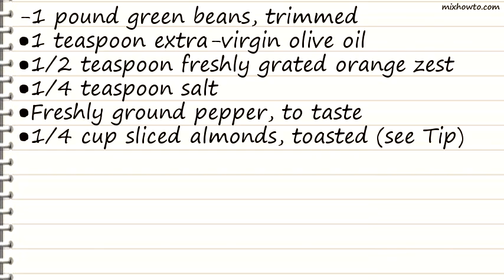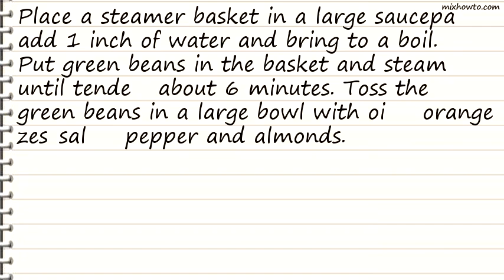Recipe Orange-Scented Green Beans with Toasted Almonds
INGREDIENTS:
-1 pound green beans, trimmed
●1 teaspoon extra-virgin olive oil
●1/2 teaspoon freshly grated orange zest
●1/4 cup sliced almonds, toasted (see Tip)